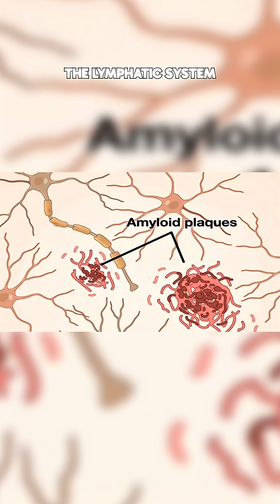I Tried An Extreme Sleep Schedule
Did you know that skimping on sleep could silently sabotage your brain? This eye-opening video explores how our sleep habits and insomnia might increase the risk of dementia. Research reveals that even one night of sleep deprivation can cause a spike in the same toxic proteins linked to Alzheimer’s disease. We break down the science behind why poor sleep isn’t just a minor inconvenience – it’s a hidden threat to your brain health and memory.
You’ll discover how the brain’s glymphatic system acts like a nighttime cleaning crew during deep sleep, flushing out waste and Alzheimer’s-related plaque. We discuss cutting-edge sleep science showing why quality sleep is essential for cognitive function and how chronic insomnia or an erratic sleep schedule can accelerate cognitive decline. These findings highlight that sleep is not just downtime; it’s a critical guardian of your brain, helping to preserve memory and keep dementia at bay.
This video also shares insights from dementia research on how improving your sleep hygiene might be one of the most effective lifestyle strategies for Alzheimer’s prevention. The tone is informative yet accessible, so everyone can understand the importance of a good night’s rest. If you’re interested in preventing Alzheimer’s, maintaining a sharp mind, or just living a healthier life, this presentation will motivate you to prioritize sleep. Watch now to learn how embracing healthy sleep habits can protect your brain and potentially reduce your risk of dementia.